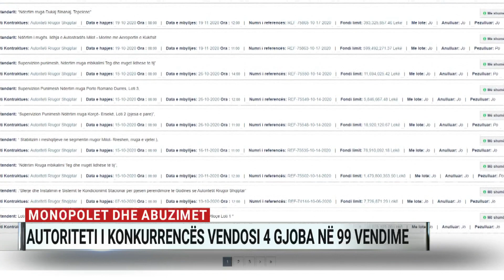Monopolet dhe abuzimet, Autoriteti i Konkurrencës vendosi 4 gjoba në 99 vendime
Katër është numri i gjobave të vendosura nga Autoriteti i Konkurrencës vitin e shkuar. Në prezantimin e punës së këtij institucioni, deputetët e Komisionit të Ekonomisë kërkuan më shumë shpjegime për nivelin e lartë të abuzimeve në tregje. Për kreun e Konkurrencës, kuadri ligjor ka nevojë për ndërhyrje.